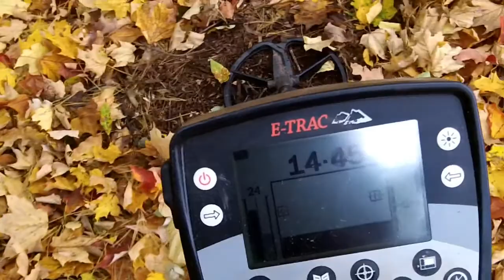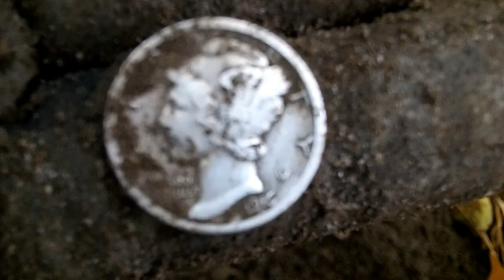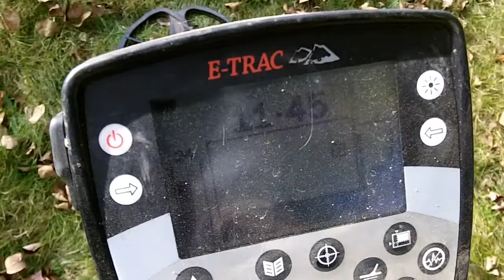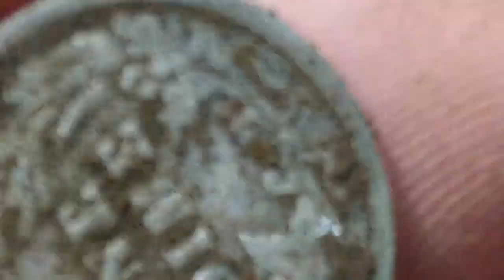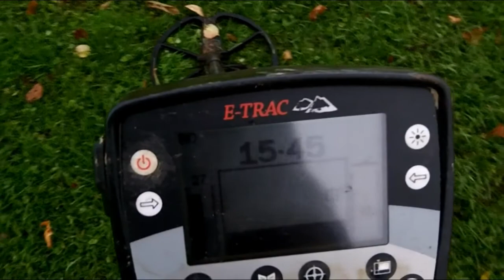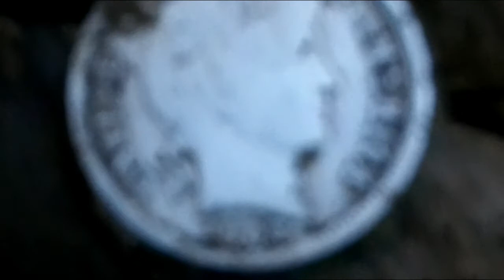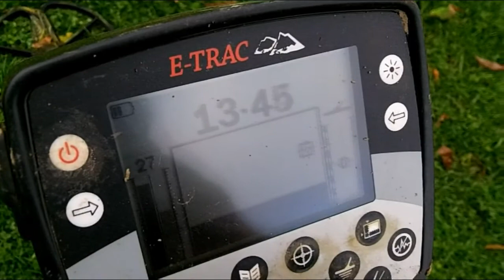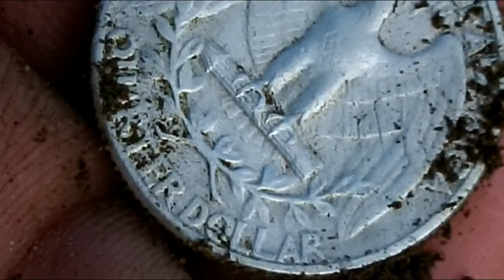Silver Wars: The Etrac Strikes Back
This is a compilation of several hunts with lots of silver found.